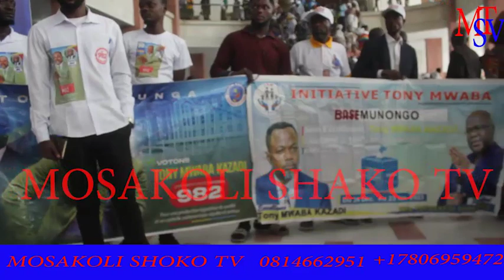PREMIÈRE SESSION PARLEMENTAIRE DE 2024 À 2028 BA KINOIS BASEPELI BAMONI BILONGI YA SIKA BOYOKA SOMO